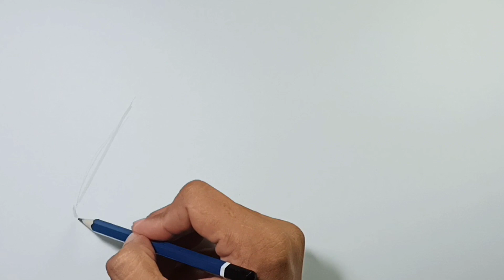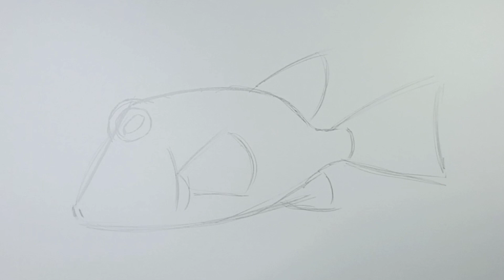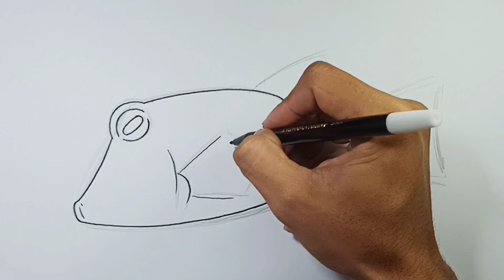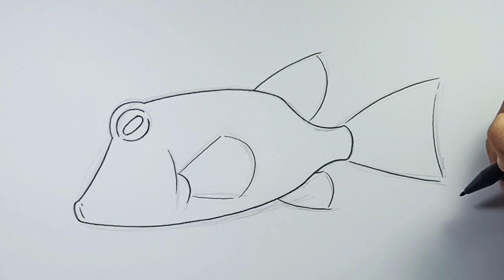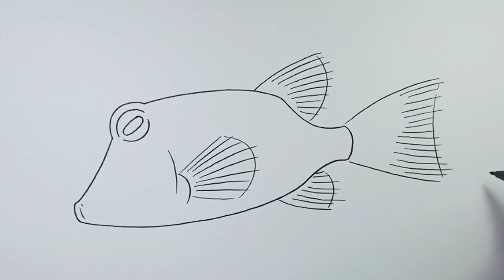How to draw Boxfish